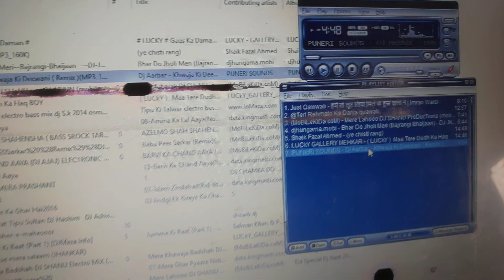Mai to diwani Khawaja ki Dj PRASHANT Anjani bk